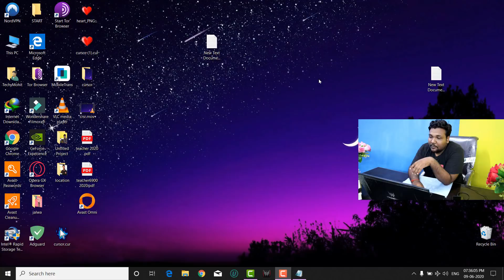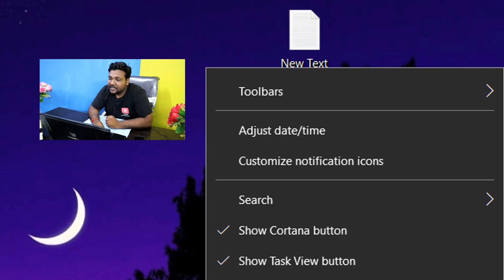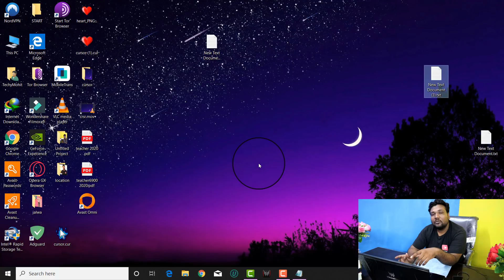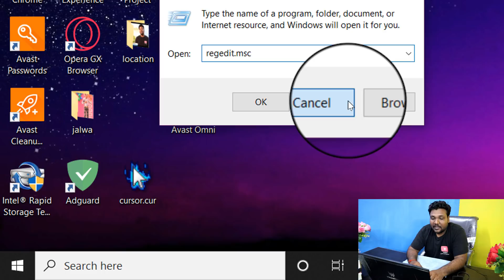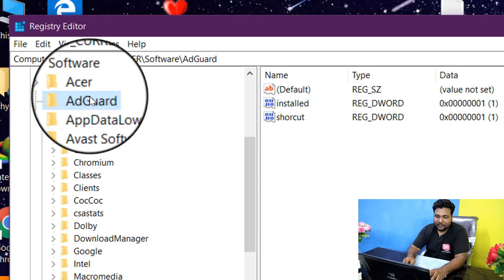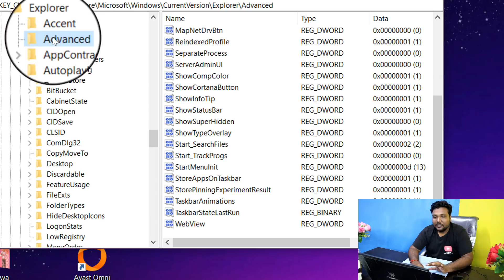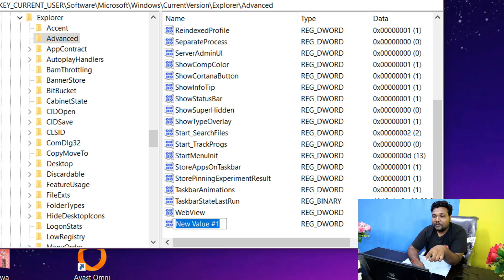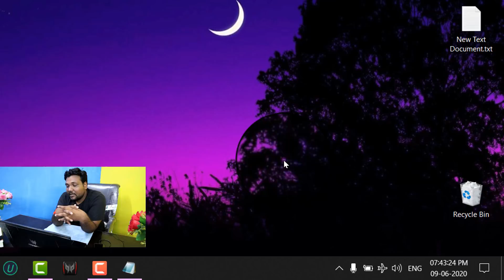Windows Hidden Clock Settings No One Knows!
ShowSecondsInSystemClock

Type This In This Manner...

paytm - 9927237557